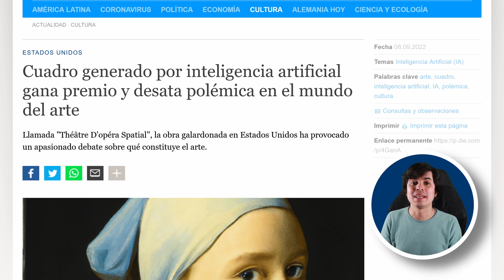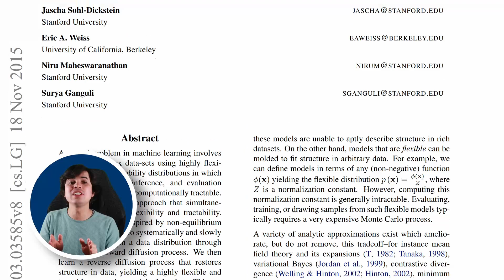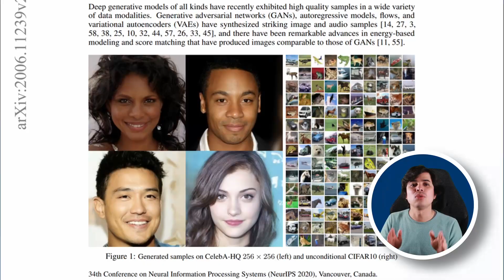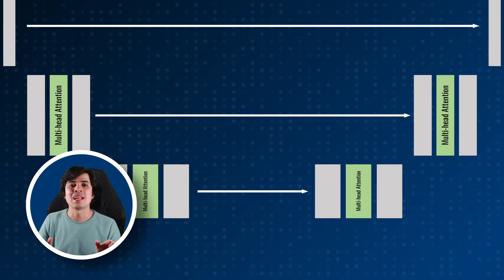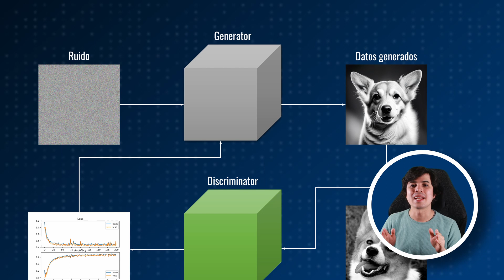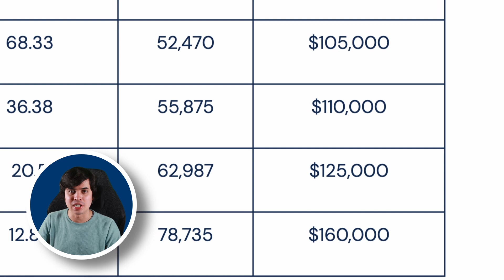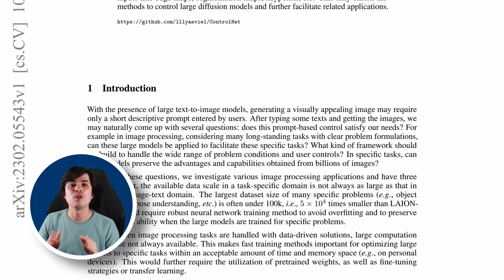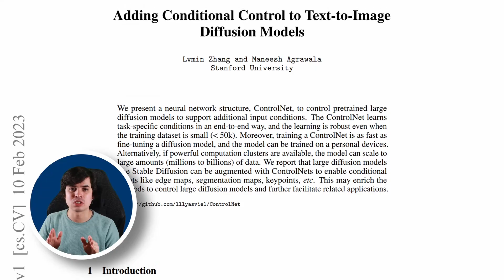Toda la ciencia detrás de la síntesis de imágenes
El avance en la síntesis y generación de imágenes a partir de algoritmos de inteligencia artificial, están abriendo la industria del arte y la tecnología a nuevos horizontes, antes inimaginables para la sociedad.

Hoy en día puedes generar retratos, fotografías, y arte que muestra altísima calidad, y que puede simplificar enormemente las maneras en las que generamos contenido. Detrás de todo esto, está el concepto de difusión, y hoy quiero aprovechar para explicarte de que se trata, como funciona, y como fue entrenado, para que entiendas, desde una perspectiva más científica, los principios e ideas detrás de servicios como Dall-e, Stable Difussion, y MidJourney

Título del video: Toda la ciencia detrás de la síntesis de imágenes

824 Views - Feb 26, 2024

Recursos

Secciones:

0:00 Introducción
0:56 ¿Cómo funcionan la inteligencia artificial para generar imagenes?
1:19 Primer articulo: aprendizaje de maquina profundo usando termodinamica de no-equilibrio
2:35 Segundo articulo: eliminación de ruido en modelos probabilísticos de difusión
3:51 Tercer articulo: eliminación de ruido en modelos probabilísticos de difusión mejorado
4:25 Cuarto articulo: modelos de difusion vencen a GANs en sintesis de imagenes
5:46 Guía libre de clasificadores
6:05 ¿Cómo entrenar algoritmos de difusión?
8:00 Resumen del proceso
8:44 ControlNET y otros avances sobre síntesis de imagenes
9:14 Conclusiones

Burnt Toaster - Harris Heller
Provided by Streambeats

Skyline Scroller - Harris Heller
Provided by Streambeats

Double Sunrise - Harris Heller
Provided by Streambeats

Rosolanc - Harris Heller
Provided by Streambeats

Mime Dance - Harris Heller
Provided by Streambeats